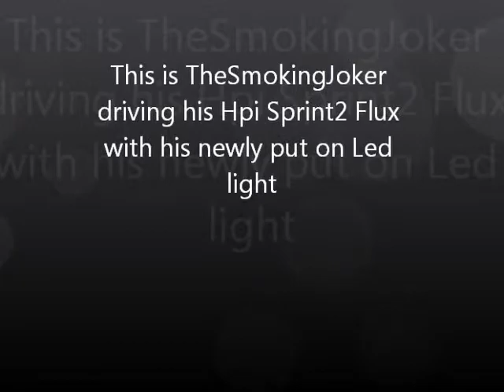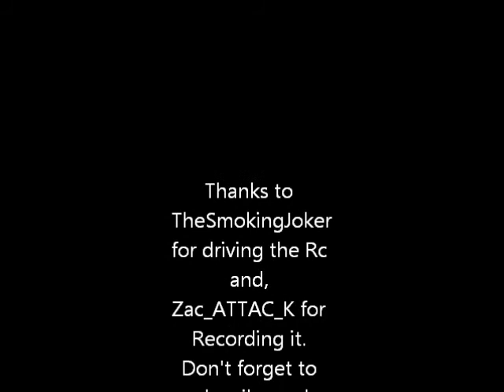Hpi Sprint 2 Camaro with leds on at night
Just trying out what it looks like at night driving around.